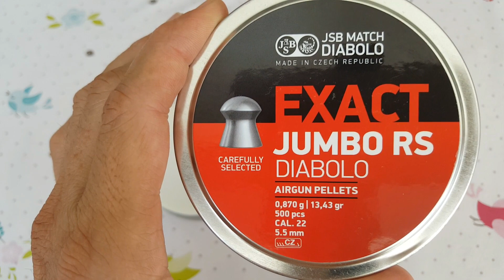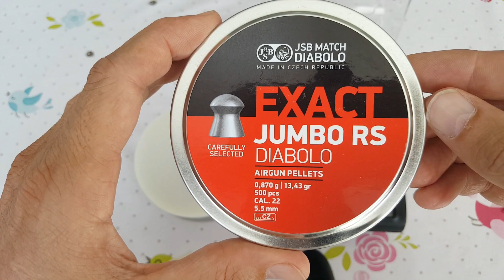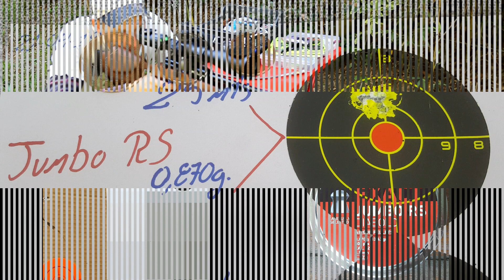Carabina FX 400 Royale Agrup 25 mts JSB Jumbo RS 0.87g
polakkosantos Carabina PCP FX 400 Royale